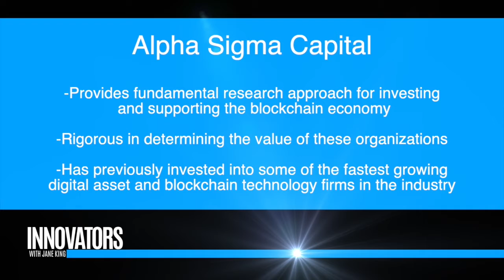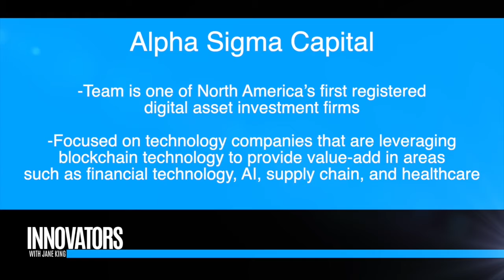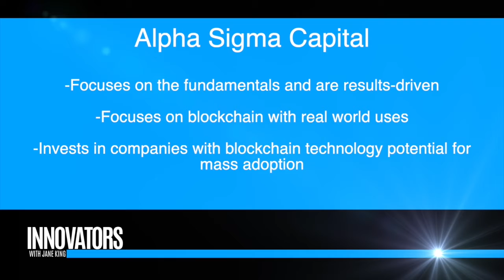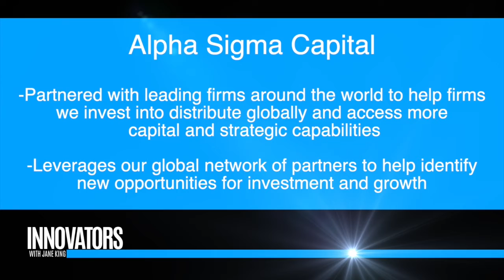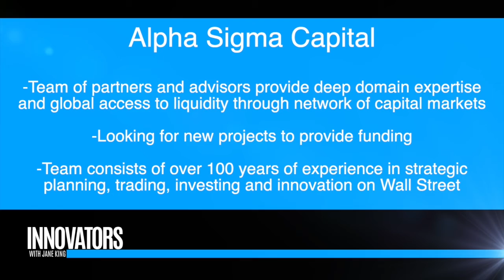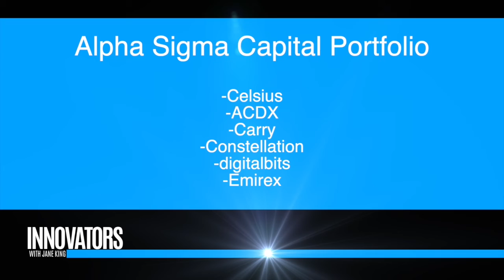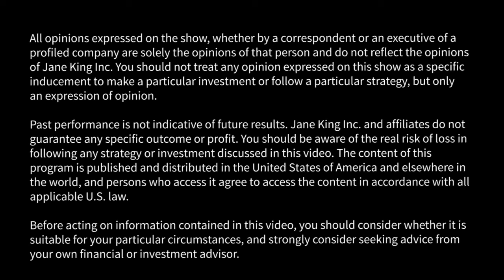Sigma Alpha Capital: Active Investing in the Blockchain Economy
The Alpha Sigma Capital team is one of North America’s first registered digital asset investment firms. ASC is focused on technology companies that are leveraging blockchain technology to provide value-add in areas such as financial technology, AI, supply chain, and healthcare.